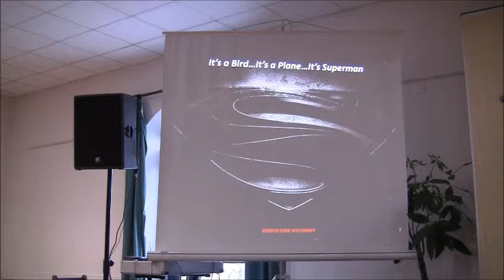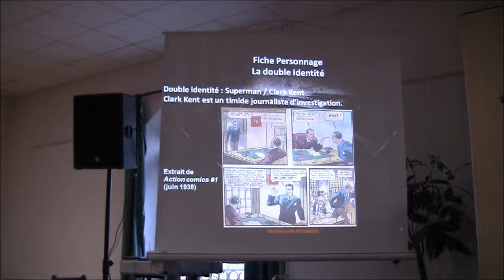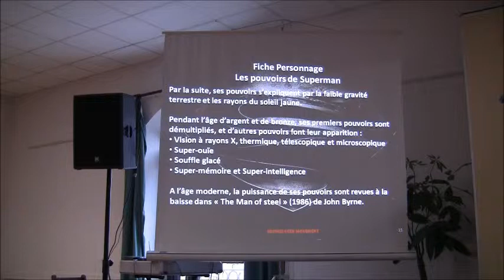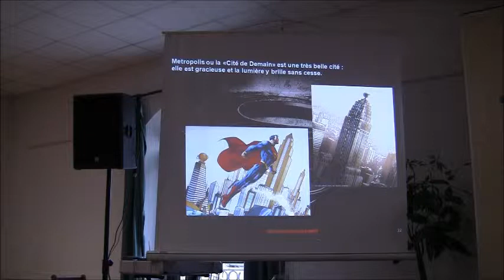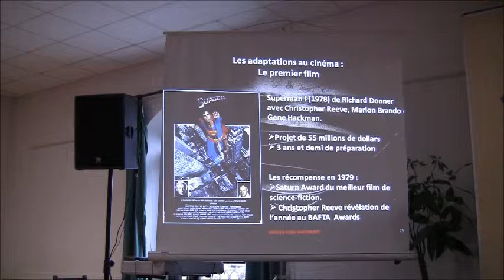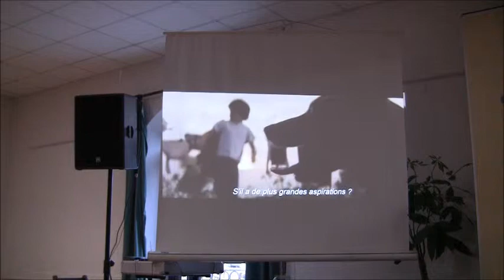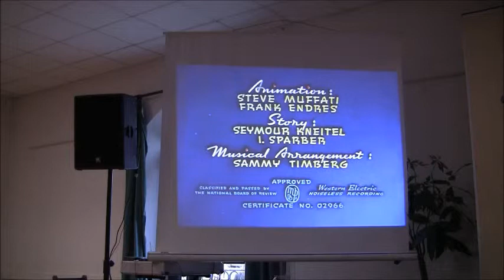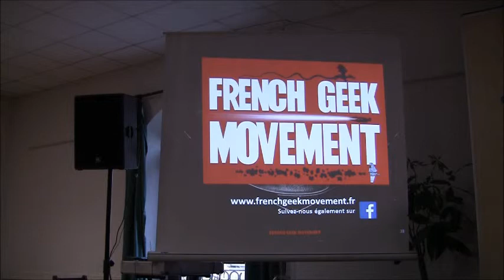[Autres mondes] Les DC's comics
Conférence "Les DC's comics" enregistrée au festival Autres mondes (Lambes - octobre 2013)
Présentée par le French Geek Movement